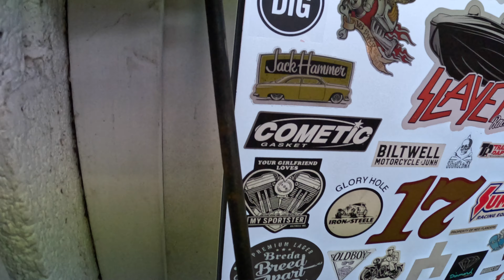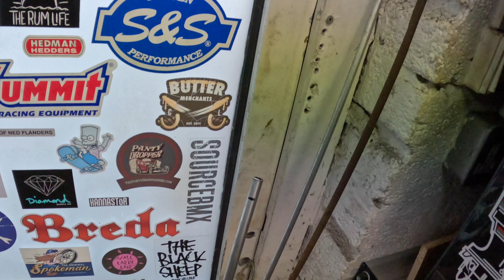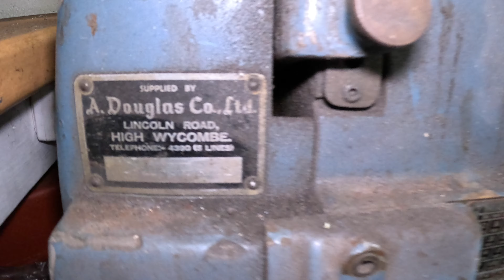Building a Beach Buggy - Part 3 (Even More Chassis Work)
Part 3 in a series of building a Meyers Manx style beach buggy on a shortened 1968 VW Beetle chassis in my home garage.

This episode focuses on the handbrake mechanism, seatbelt mounts and replacing the throttle & clutch cable tubes.

Intro/outro music by Byzanthian Neckbeard